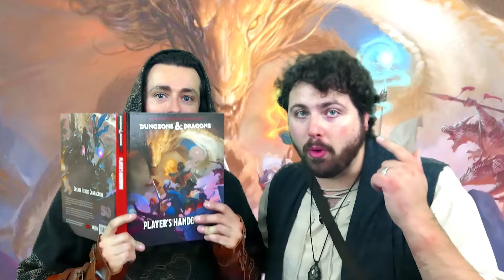Shadow Monk D&D 2024 Subclass (You can MOVE Darkness?!)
Do you want to harness the power of darkness for stealth and subterfuge? Dive into our in-depth review of the Warrior of the Shadow Monk subclass from the 2024 D&D Player's Handbook! I'm the Mind Flayer Slayer, and with Dr. DM, we’re taking you through all the features and abilities that make this subclass a master of stealth.

From manipulating darkness to becoming nearly untouchable, this subclass is all about strategy and shadowy maneuvers. Watch till the end to find out if this is the Monk subclass for you and see our final tier ranking!

Time Stamps:
0:00 - Introduction & Overview
0:28 - Level 3: Shadow Arts (Darkness, Darkvision, Shadowy Pigments)
2:52 - Level 6: Shadow Step
4:00 - Level 11: Improved Shadow Step
4:45 - Level 17: Cloak of Shadows
6:01 - Final Thoughts & Tier Ranking

Why You Should Watch:
If you’re looking for a Monk subclass that lets you blend into the shadows and strike with precision, the Warrior of the Shadow Monk is a must-see. This video covers everything from the subclass’s powerful stealth abilities to its potential pitfalls. Whether you’re optimizing your build or just curious about new ways to play, this review provides all the details you need to master the shadows.

We're bringing you detailed reviews of every class, subclass, magic items, feats, and more!